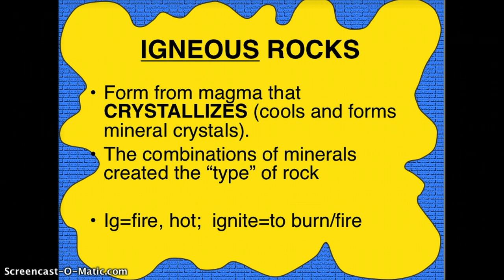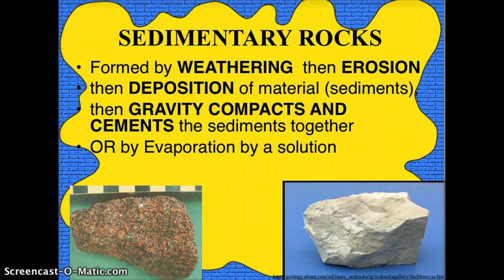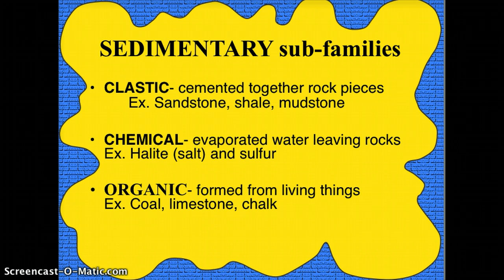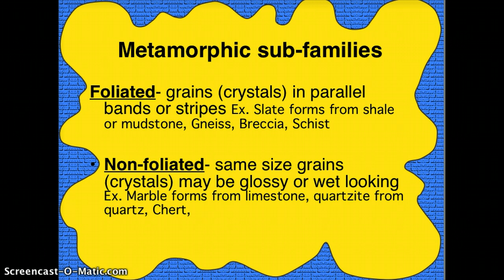Rock-3 groups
describes ISM familiies of rocks